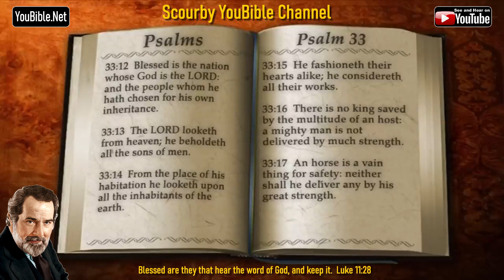19-Book of Psalms | By the Chapter | 33 of 150 Chapters Read by Alexander Scourby | God is Love